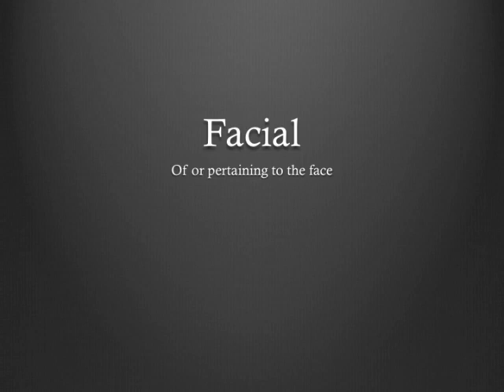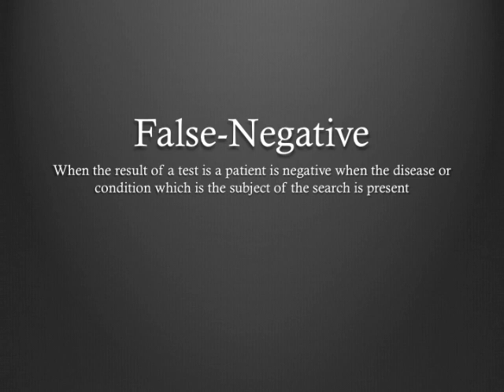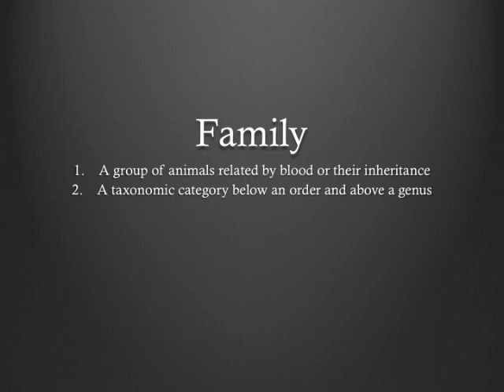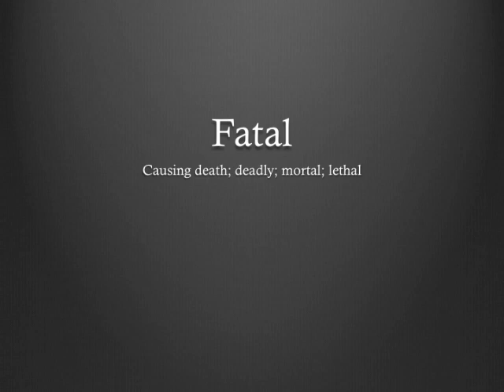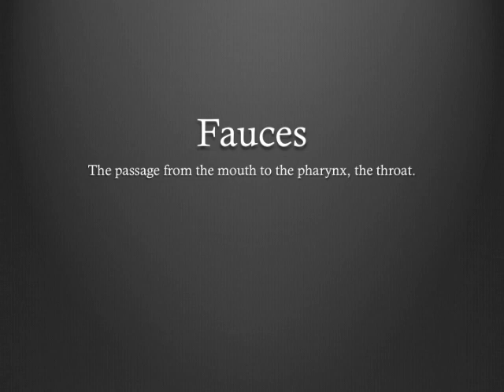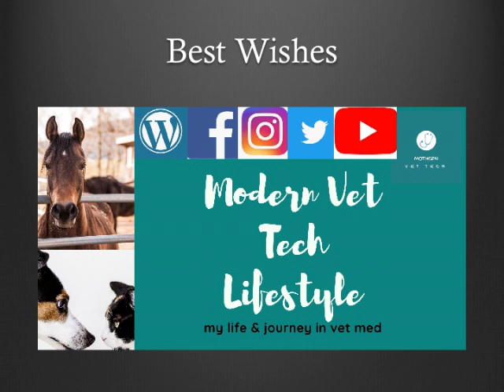Study Time: Medical Terminology: F Terms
Here's my quiz over a handful of medical terms that begin with the letter F.  I hope that you all are finding these Study Time/Medical Terminology Videos helpful.  I have enjoyed making them.